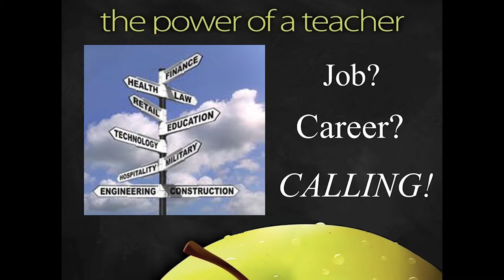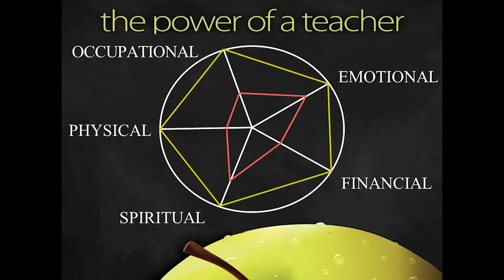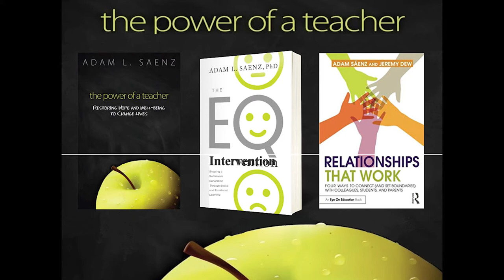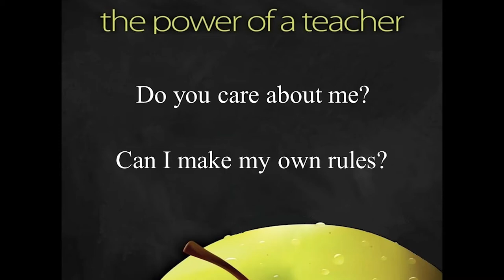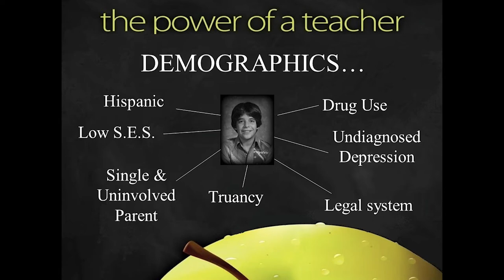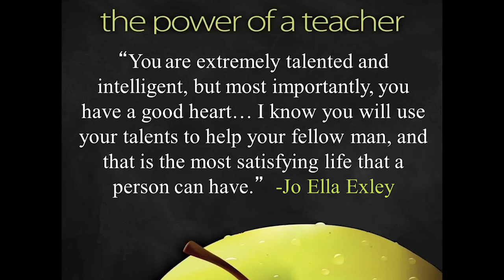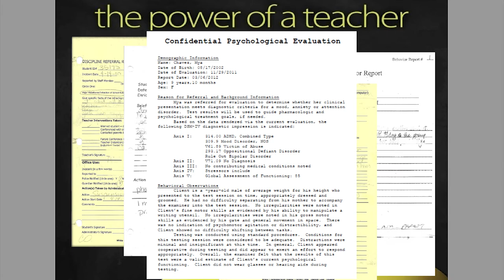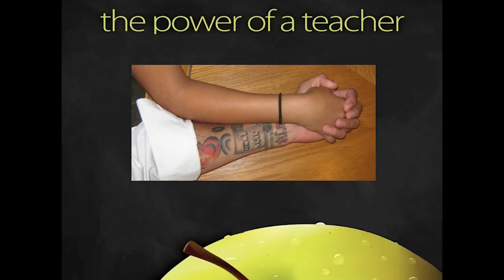The Power of a Teacher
Dr. Adam Saenz presents "The Power of a Teacher" at the at the 2020 Indiana's Educating the Whole Child Summit.